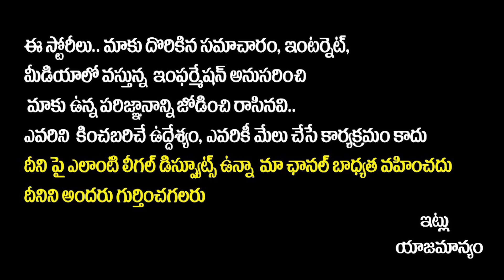Advocate Gopalakrishna Sensational Comments on OYO Rooms || Unmarried Couples Not Safe in OYO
Advocate Gopalakrishna Sensational Comments on OYO Rooms || Unmarried Couples Not Safe in OYO || SocialPostTv

Hello Friends,